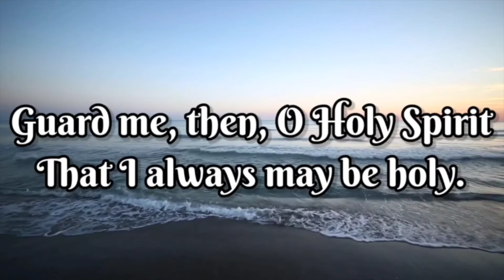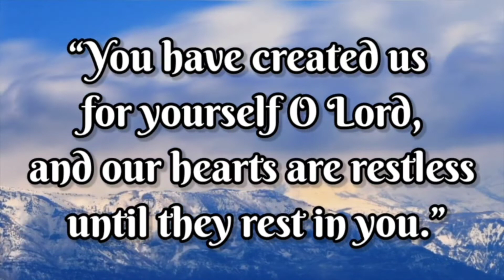Prayer for the Feast Day of St. Agustine 🙏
Today, we commemorate the Feast Day of St. Agustine. Augustine’s thought is broad and covers topics in theology, philosophy, and politics. St. Augustine of Hippo is the patron of brewers because of his conversion from a former life of loose living, which included parties, entertainment, and worldly ambitions. His complete turnaround and conversion has been an inspiration to many who struggle with a particular vice or habit they long to break.

This famous son of St. Monica was born in Africa and spent many years of his life in wicked living and in false beliefs. Though he was one of the most intelligent men who ever lived and though he had been brought up a Christian, his sins of impurity and his pride darkened his mind so much, that he could not see or understand the Divine Truth anymore. Through the prayers of his holy mother and the marvelous preaching of St. Ambrose, Augustine finally became convinced that Christianity was the one true religion. Yet he did not become a Christian then, because he thought he could never live a pure life. One day, however, he heard about two men who had suddenly been converted on reading the life of St. Antony, and he felt terrible ashamed of himself. "What are we doing?" he cried to his friend Alipius. "Unlearned people are taking Heaven by force, while we, with all our knowledge, are so cowardly that we keep rolling around in the mud of our sins!"

He was baptized, became a priest, a bishop, a famous Catholic writer, Founder of religious priests, and one of the greatest saints that ever lived. He became very devout and charitable, too. On the wall of his room he had the following sentence written in large letters: "Here we do not speak evil of anyone." St. Augustine overcame strong heresies, practiced great poverty and supported the poor, preached very often and prayed with great fervor right up until his death. "Too late have I loved You!" he once cried to God, but with his holy life he certainly made up for the sins he committed before his conversion.

May this prayer lighten your hearts with the presence our God Almighty.

Hello and Welcome to iPray.

We believe in the power of prayer to change their situation and the world.  While many of us have a lot of challenges in our social support systems, emotions, and economic condition, we have God that is always in control of everything. He is God of mercy and grace.

Prayers open the door of God’s power from Heaven to answer our prayers in His own way and timing. Prayer and Faith allow us to hear our God’s voice in the middle of the life storms. It’s also, builds our spiritual muscles of finding joy, peace, love, gratitude, and love in our life as we deepen our faith and trust in God and Our Savior Jesus Christ.

Mark11: 24 - “Therefore I tell you, whatever you ask for in prayer, believe that you have received it, and it will be yours.”